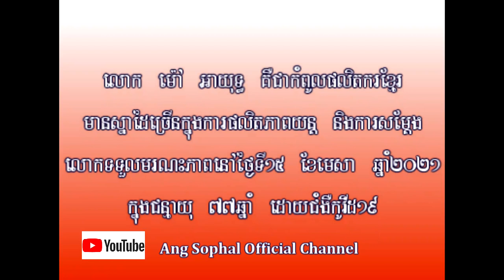Mao Ayuth Film Producer of Cambodia, Money Poem by Mao Ahyuth កំណាព្យអំពី (លុយ) របស់លោក ម៉ៅ អាយុទ្ធ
ខ្លឹមសារនៃវីដេអូនេះគឺ៖
លោក ម៉ៅ អាយុទ្ធ គឺជារដ្ឋលេខាធិការក្រសួងព័ត៌មាន ហើយលោកទទួលមរណភាពកាលពីរាត្រីថ្ងៃទី១៥ ខែមេសា ឆ្នាំ២០២១ នៅមន្ទីរពេទ្យខ្មែរសូរវៀតដោយជំងឺកូវីដ១៩។
លោក ម៉ៅ អាយុទ្ធ ត្រូវបានមហាជនទទួលស្គាល់ផងដែរនូវស្នាដៃឯករបស់លោកក្នុងការដឹកនាំផលិតខ្សែភាពយន្តខ្មែរល្បីៗដូចជារឿង នេសាទក្រពើ រឿង ហ្លួងស្តេចកន និងរឿជាច្រើនទៀត។

វីដេអូអប់រំមានច្រើនដូចជា៖
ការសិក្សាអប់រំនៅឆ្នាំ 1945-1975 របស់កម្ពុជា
ការសិក្សានៅសម័យអាណានិគមនិយមបារាំង
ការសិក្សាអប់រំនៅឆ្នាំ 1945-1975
ការសិក្សាអប់រំនៅឆ្នាំ 1975 ដល់បច្ចុប្បន្នរបស់កម្ពុជា
អធិការកិច្ចអប់រំនៅកម្ពុជាសម័យអាណានិគមនិយមបារាំង
អធិការកិច្ចអប់រំនៅកម្ពុជា
អធិការកិច្ចអប់រំ
ក្របខ័ណធានាគុណភាពអប់រំនៅកម្ពុជា
ធានាគុណភាពអប់រំនៅកម្ពុជា
គុណភាពអប់រំនៅកម្ពុជា
មូលដ្ឋានគតិយុត្តសម្រាប់ធានាគុណភាពអប់រំ
គ្រួសារ និងការងារ
សេដ្ធកិច្ចគ្រួសារ
ការគ្រប់គ្រង
ការដឹកនាំ
ផ្នត់គំនិតអ្នកមាន
ផ្នត់គំនិតអ្នកជំនួញ
ផ្នត់គំនិតនៃភាពជាអ្នកដឹកនាំ
ក្បួនរកស៊ី
លិខិតរដ្ធបាលនានា
គំនិតគួរពិចារណា
ទស្សនៈអប់រំ
ចំណេះដឹងទូទៅ
ប្រវត្តិសំខាន់ៗនៃពិភពលោក
លុយ
សិល្បះ
តន្រ្តី
ព័ត៌មាន
ចំណេះដឹងការងារ
រាល់វីដេអូត្រូវបានផលិតសម្រាប់ជំនួយផ្នែកចំណេះដឹង ហើយក៏មានការបន្ថែមព័ត៌មានល្អៗពីសំណាក់វីដេអូរបស់បណ្ឌិតល្បីរបស់កម្ពុជា។ ខ្ញុំបាទ អាង សុផល សង្ឃឹមនិងជឿជាក់ថាលោកអ្នកនឹងពេញចិត្ត។
Curriculum Studies
Legal basis for quality assurance
Business idea
Business Cambodia